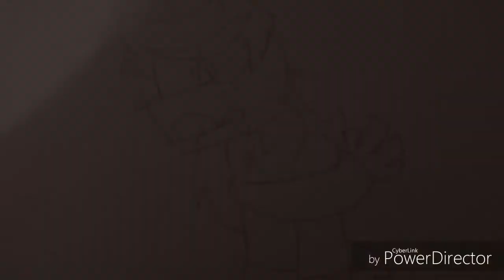It took me by surprise (read description)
So I was to lazy to animate this on flipaclip so I did this I'm bad at remembering links but just search up it took me by surprise if you want to find the full song